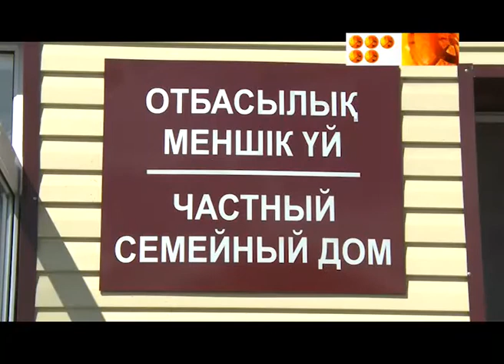Праздник старшего поколения